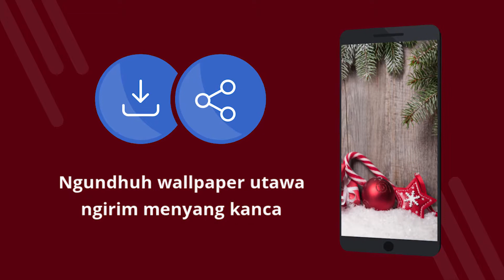Wallpaper Natal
Wallpaper Natal - Aplikasi gratis karo wallpaper 4K. Unduh gratis. Cara nyetel wallpaper ing telpon. Aplikasi kanggo ngganti wallpaper ing Android. Ngundhuh aplikasi gratis. [53jw]